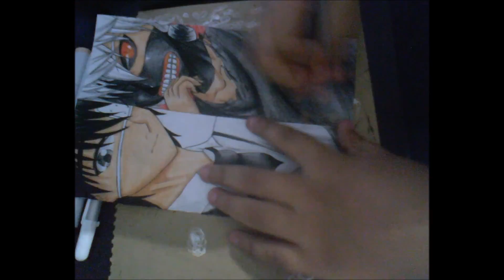Making a Kaneki Bookmark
I got nothing to say here V(=7=)V